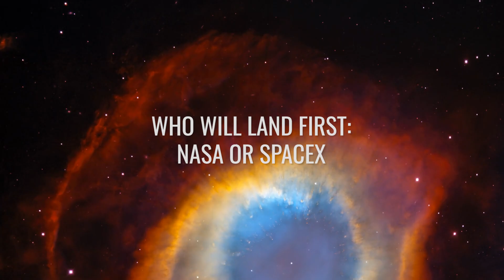What the Journey to Mars Will Look Like!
The first flights to Mars are about to take place. For the first time, humans will land on another planet. This moment will be a moving step in the history of our species and we all dream of being able to experience the day when a human being sets foot on the Red Planet for the first time.

But have you ever wondered what this journey to Mars will look like in practice? What challenges and dangers await the first Mars astronauts? Follow us now on this first journey to Mars!